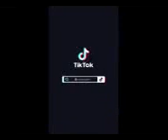yoshi from mario